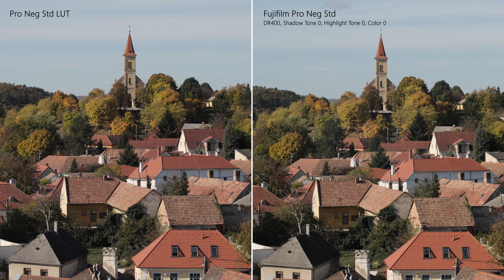Fujifilm Film Simulation LUTs for Sony S-Log2/S-Gamut3.cine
Cameras used: Sony A6300 &  Fujifilm X-T3
A big thanks goes to Péter Bak for lending me his A6300 :)